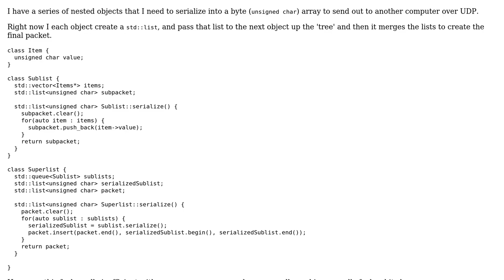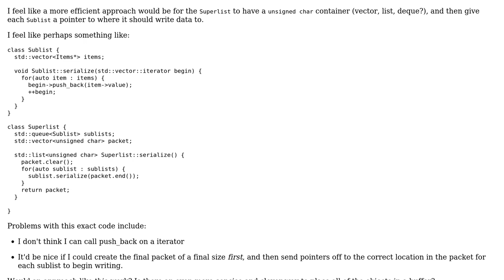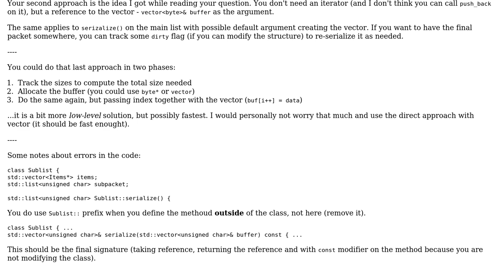Filling a container with objects using pointers / iterators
With thanks & praise to God, and with thanks to the many people who have made this project possible! | Content (except music & images) licensed under CC BY-SA | Music | Images & others | With thanks to user nathan lachenmyer user Jamal and the Stack Exchange Network Trademarks are property of their respective owners. You are responsible for your own actions.